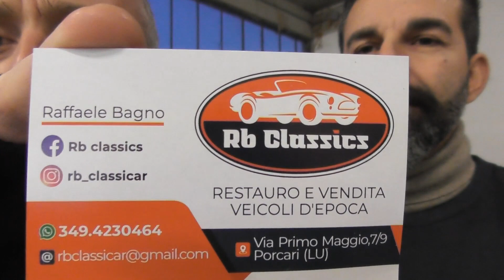La Dino Fiat di Raffaele